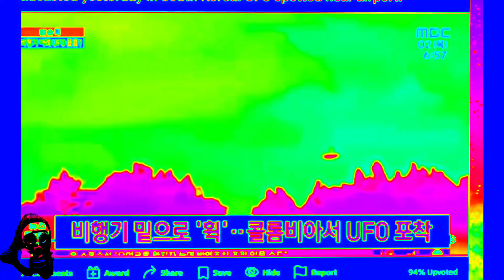South Korean Airport UFO Footage [UFOs Are Here]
Another example of a UFO caught on video at a South Korean Airport while a commercial airplane lands.